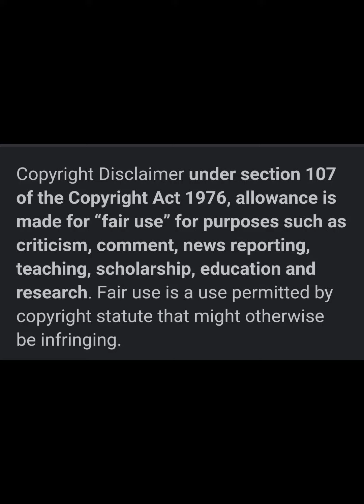KLOÉ KARDASHIAN &TRISTAN THOMPSON ARE EXPECTING A BABY